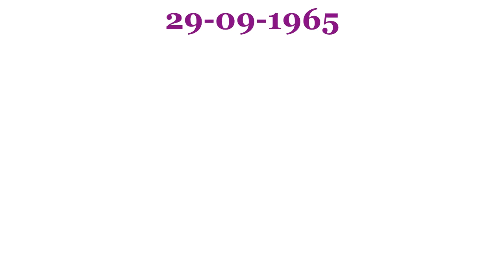SAI BABA: IN SOLITUDINE E IN SILENZIO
" Il dharma dell'uomo è  di coltivare le sue facoltà per la grande avventura di realizzare la sua unità con la
sostanza fondamentale dell'universo, una sostanza che è senza attributi, ma, tuttavia, si palesa con
attributi come nomi, forme e funzioni. Questo è dichiarato nel Mahaavaakyas (Vedhic
Dicta) sancito nei Veda ed elaborato nelle Upanishad. Per avere la mente e
l'intelligenza fisse in quell'unità, l'uomo deve meditare su di essi nel silenzio e nella solitudine, sotto la
guida di un Guru. Se l'insegnante stesso fornisce le risposte per le domande che chiede, come può
l'allievo progredire ? Se l'allievo è lasciato a se stesso, sarebbe inerme. Se gli viene chiesto di scarabocchiare
qualunque cosa possa, potrebbe fare  solo scarabocchi. Quindi, l'insegnante deve tenergli la mano e addestrarlo nei
movimenti. L'abilità della mano e del cervello devono quindi essere rafforzate dalla mano guida
dell Guru. L' allievo deve coltivare la concentrazione. Quando l'attenzione fluisce in tutte le direzioni,
i progressi non possono essere fatti. Un buon insegnante deve amare l'allievo e guidarlo, passo dopo passo".